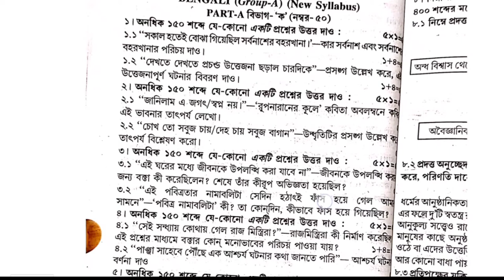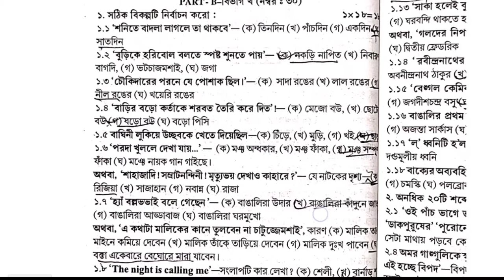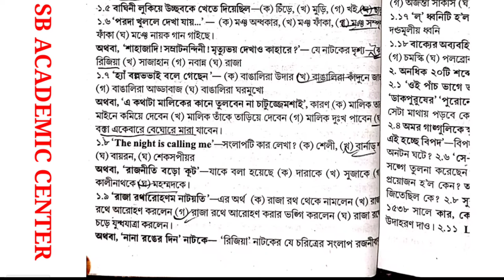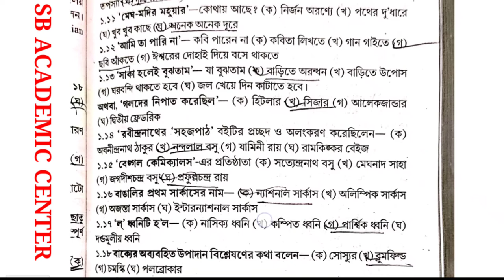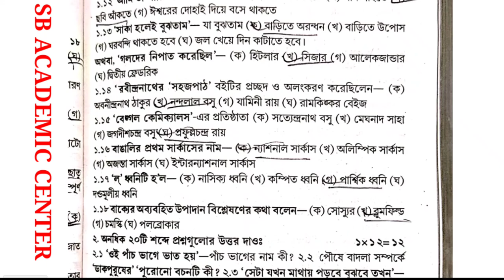Uchha Madhyamik 2022 |ABTA Test Paper Solved|Bengali Page no - 78 ABTA H.S.Test Paper Solve| WBCHSE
Uchha Madhyamik 2022 |ABTA Test Paper Solved|Bengali Page no - 78  page 10 ABTA H.S.Test Paper Solve| WBCHSE

wbchse 2022 bengali TEST paper

 ABTA Test Papers Solved HS 2022 Bengali Answer Page No 38